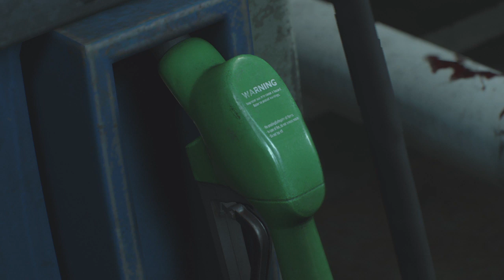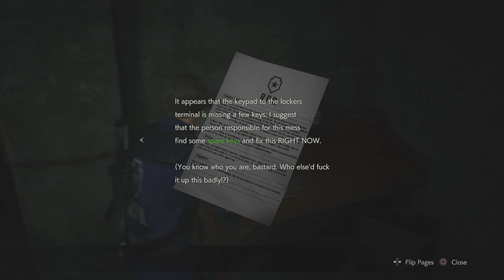RESIDENT EVIL 2_20200429220840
Leon表關(1)